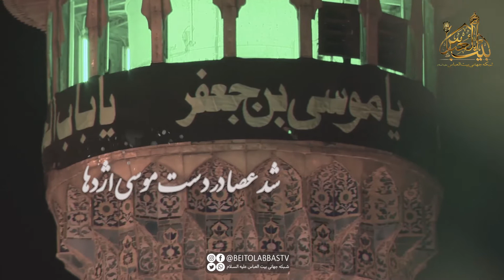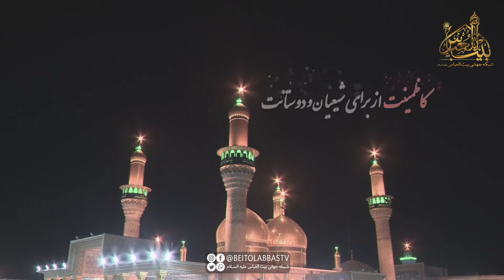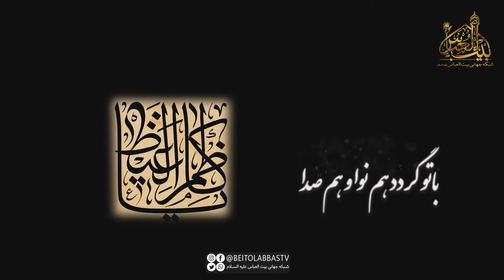ای که در حبس بلا بودی به فرمان الهی | مجید بنی فاطمه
ای که در حبس بلا بودی به فرمان الهی
شهادت امام کاظم علیه سلام را بر تمامی شیعیان تسلیت عرض مینماییم
* تهیه و پخش از شبکه جهانی بیت العباس علیه السلام | ماهواره یاهست _ 12073 و باکس اندروید _ جادو و روکو /
پل های ارتباطی :